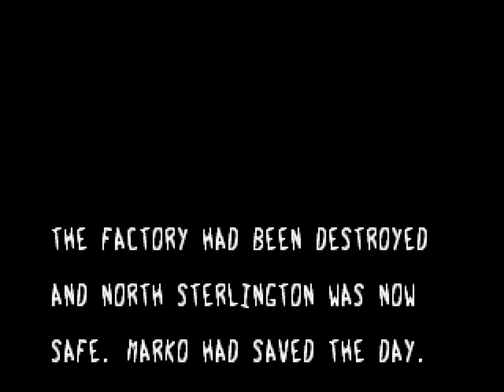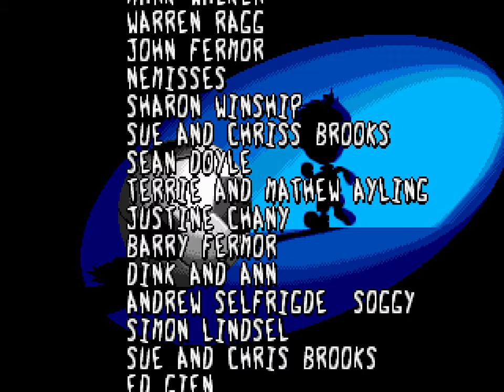[TAS] Genesis Marko's Magic Football by maTO in 10:50.40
A mad scientist employed by the sinister Col. Brown has created sludge to turn people into sludge monsters!  It has also imbued the football belonging to our hero, Marko, with magical powers, with which he hopes to stop the evil plot of the day.

Sadly, here he doesn't seem to care about the football very much, instead preferring to sprint on his own power to the end of the various levels.